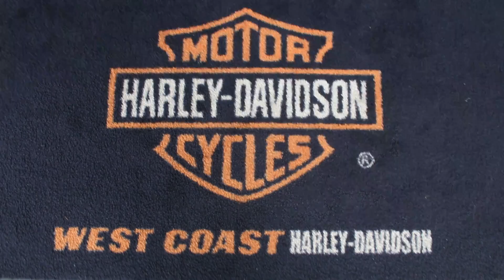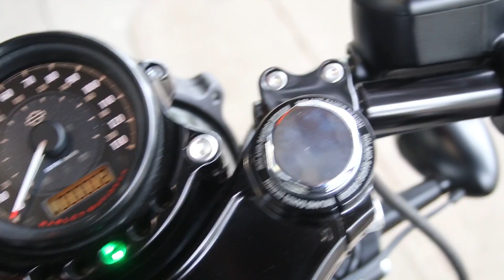2016 HARLEY-DAVIDSON CUSTOM CAFE RACER IRON ROLAND SANDS SPORTSTER @ WCHD, Glasgow, Scotland